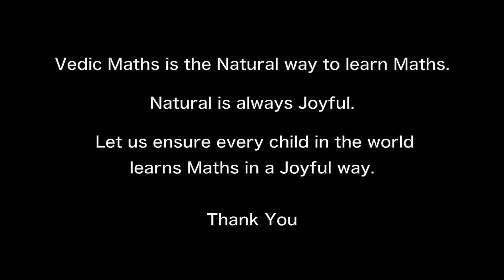WorkBook and Community Tab Introduction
WorkBook Paperback links below (This book can be used for both Elementary and Intermediate level courses in this channel):

(If your browser doesn’t open these links, you can search for “Elementary VedicMaths workbook” in Amazon/Flipkart. You will see several high price choices that are imported versions. Choose the Rs.250 one)